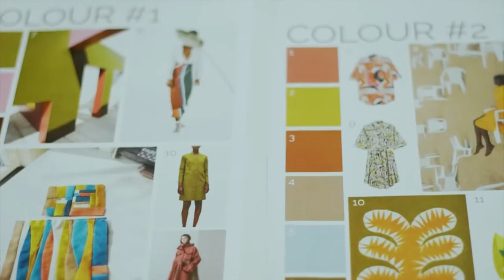GUMTREE – RE-STYLE FASHION WEEK | Afternoon Express | 29 October 2019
Re-style is the new collaboration between Gumtree and the hottest names in SA fashion, creating a new line from pre-loved items of clothing traded on the famous online marketplace. They’ve collaborated with influencers from Sarah Langa, Pinky Girl and Jeannie D. to Zoe and Thabiso – bringing an up-cycling revolution to how we shop onlin